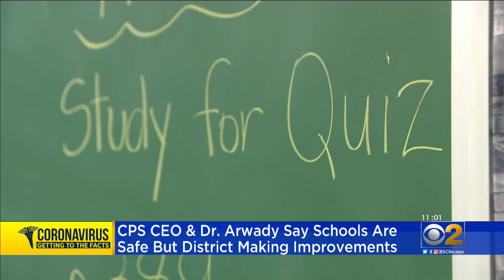CPS CEO & Dr. Arwady Say Schools Are Safe, But District Making Improvements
Chicago’s top doctor and Chicago Public Schools leaders on Thursday sought to reassure parents they are doing all they can to keep students and staff safe from COVID-19 while in school. CBS 2's Mugo Odigwe reports.